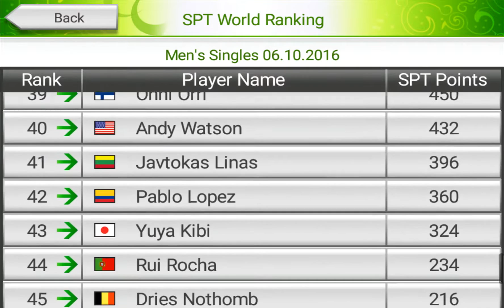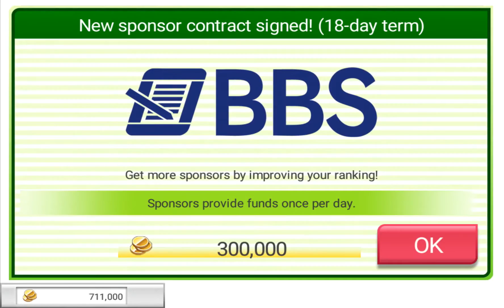Virtual Tennis Android | Hd Gameplay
Virtua Tennis™ Android, one of the World's leading tennis game franchises, is available for the first time on smartphones with the new Virtua Tennis Challenge. Slice, lob and hit your best top spin as you take on the world's best and compete against 50 players in 18 stadiums around the globe. Build concentration by making plays that match your player's style; unleashing a super shot that will make your opponent sweat. Enjoy hours of game play through different modes, shots and courts.